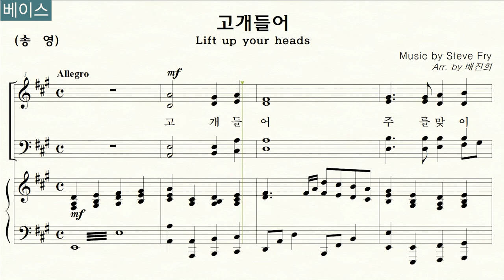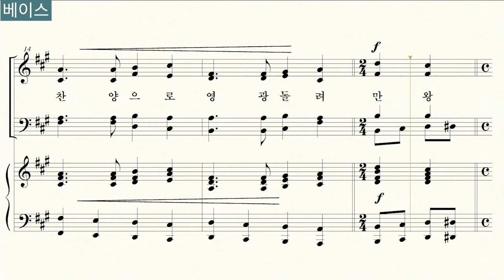고개들어_Lift up your heads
곡명: "고개들어_Lift up your heads"

00:00 전체듣기
00:39 소프라노
01:16 알토
01:53 테너
02:30 베이스